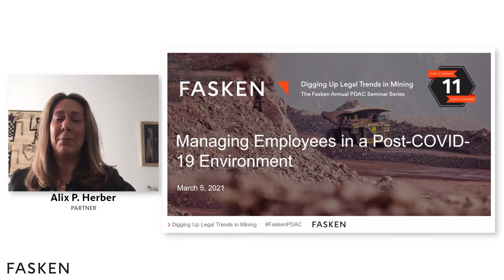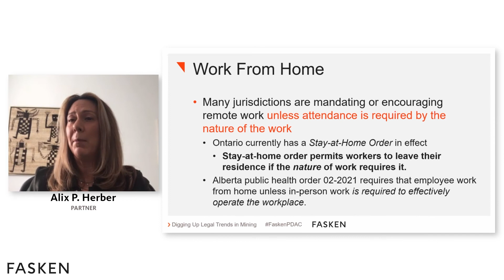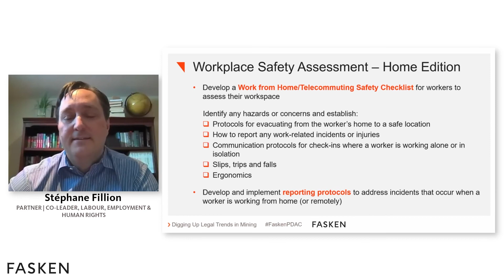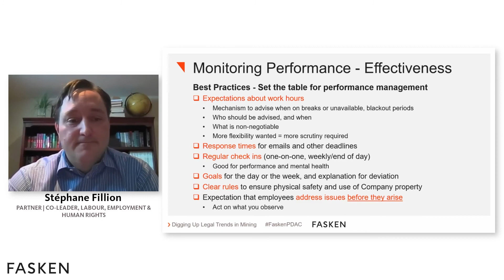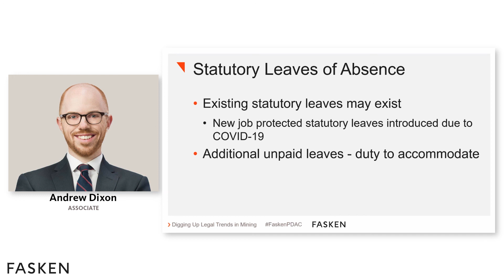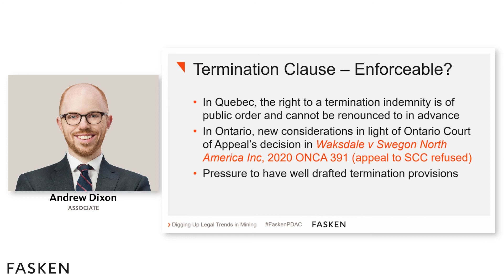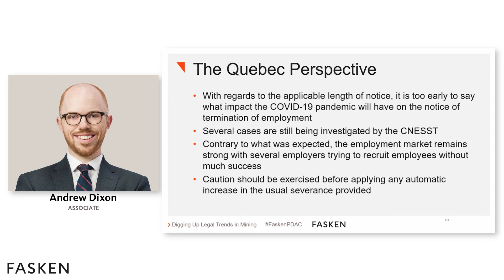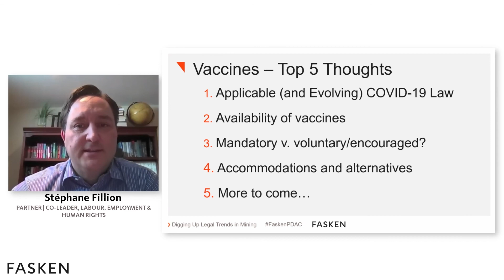Managing Employees in a Post-COVID-19 Environment - PDAC 2021 - March 5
Managing Employees in a Post-COVID-19 Environment - A Fasken Institute Webinar

Speakers:
- Andrew Dixon, Associate, Fasken | Calgary, AB
- Stéphane Fillion, Partner & Co-Leader, Labour, Employment & Human Rights, Fasken | Montréal, QC
- Paul Fouche, Partner, Fasken | Johannesburg, South Africa
- Alix P. Herber, Partner, Fasken | Toronto, ON